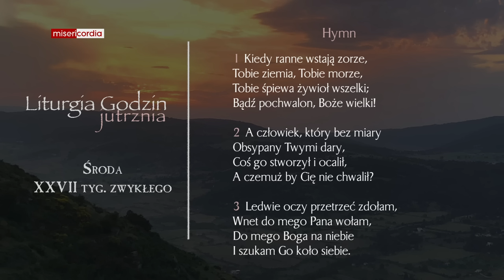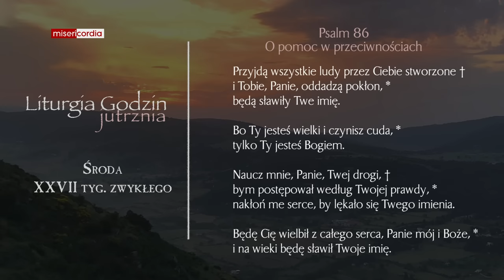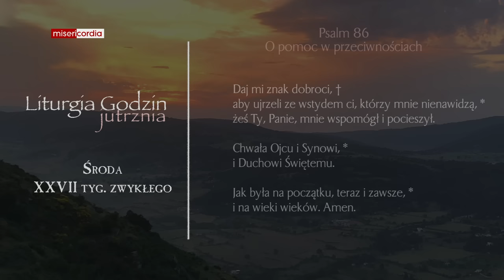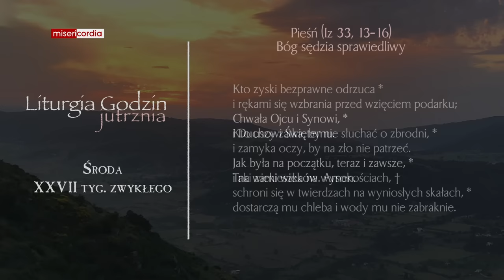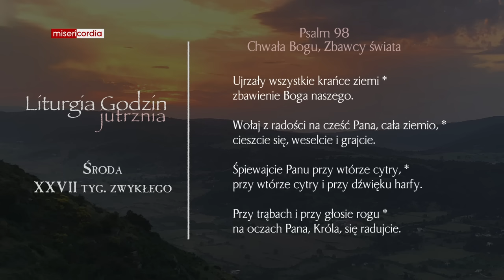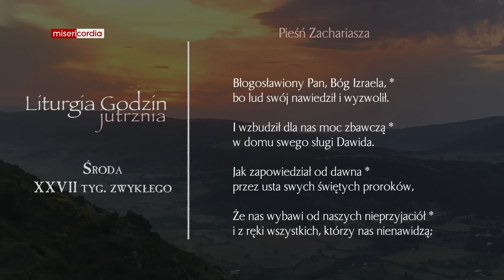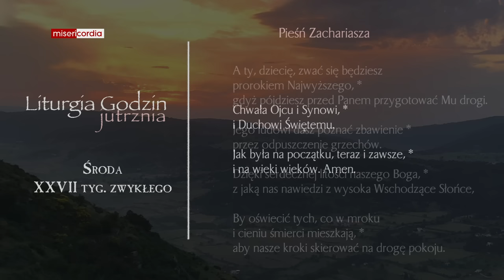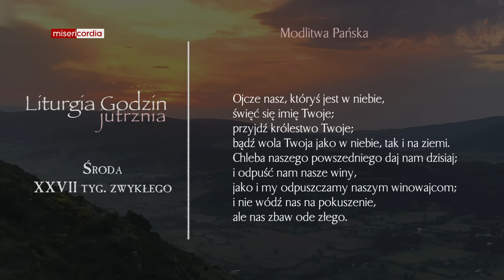Liturgia Godzin | Jutrznia | Środa, XXVII tyg. zwykłego